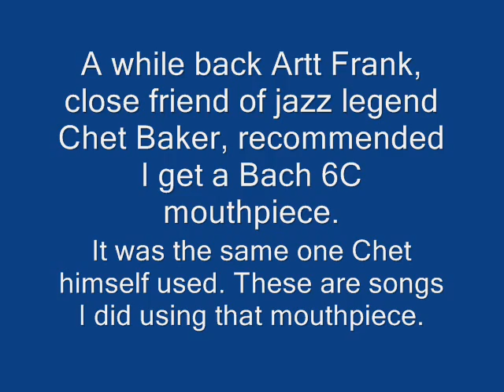Jack Wada Plays 1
The first songs I did with my Bach 6C mouthpiece. Artt Frank urged me to get this. It was the one used by Jazz legend Chet Baker.
Polka Dots and Moonbeams/Solar/Tangerine/Flamingo. All except Flamingo are Chet Baker songs. And Flamingo was a big hit for Herb Alpert, who has an important place in Chet's history. See Artt Frank's wonderful book 'Chet Baker:The Missing Years'...